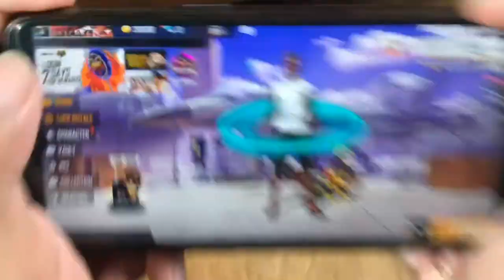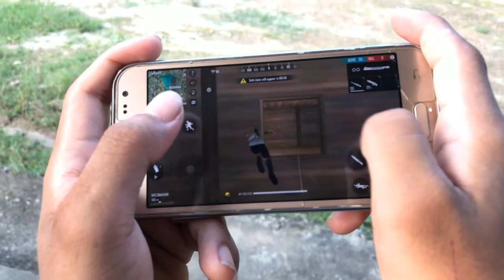Free Fire Lovers | Prasanna Lama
Title:- Free Fire Lovers.
By: Prasanna Lama ( Mr. Happy )